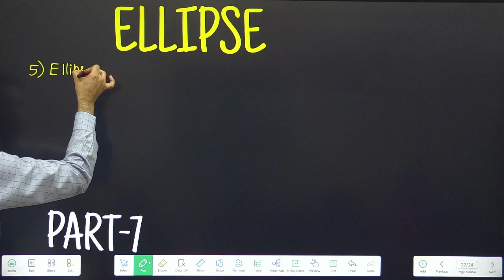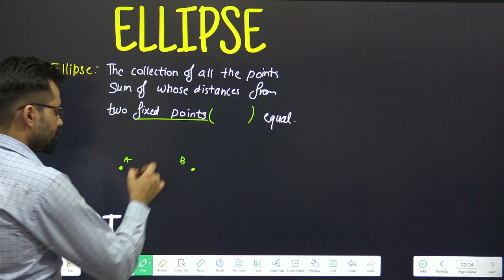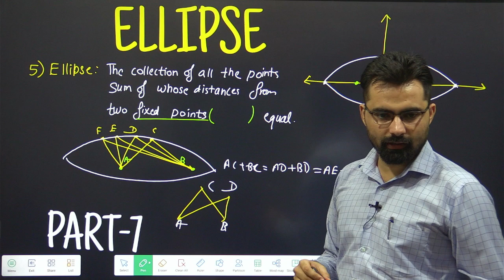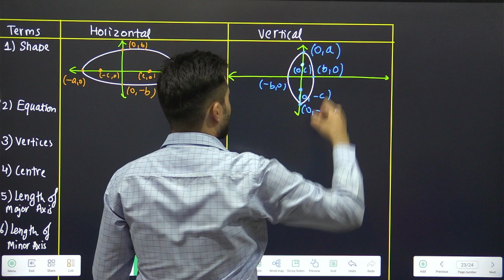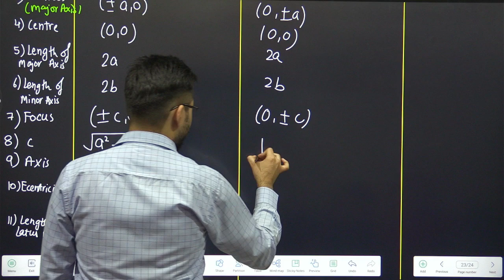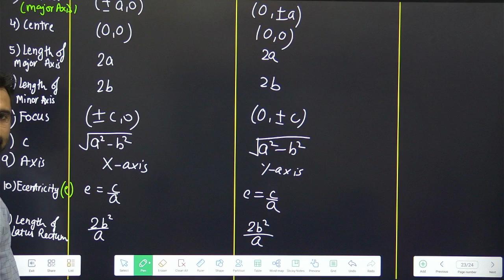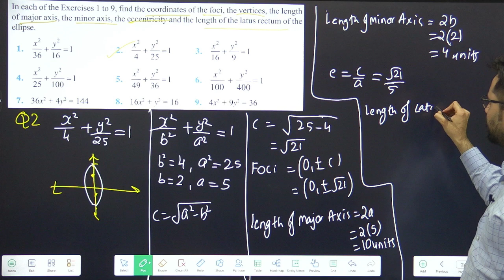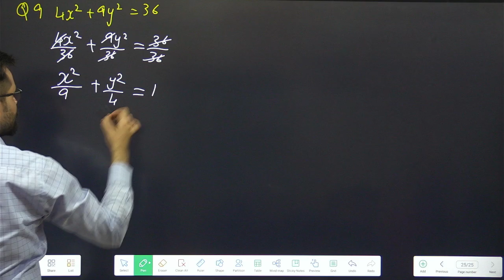Conic Section - Ellipse | Class 11 Ch-10 Ex-10.3 Q2, Q9 | Part-7 #03(2)